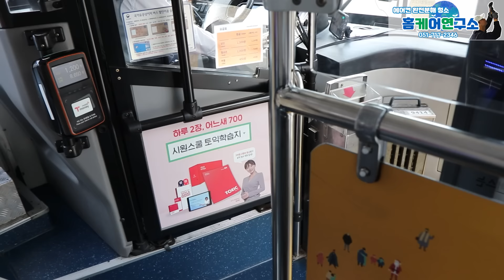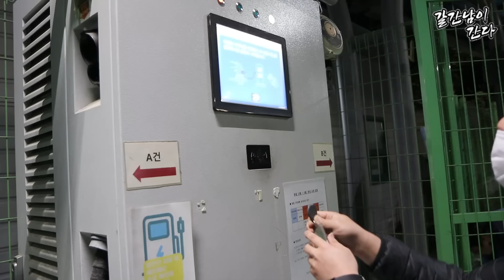시내버스 중 서울 시내버스가 최고인 이유, 5근 2휴로 근무하는 36살 승무기사님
이번 영상은 서울에서
서울 시내버스 회사에서 근무하시는 36살 기사님을 만나고 왔습니다^^

📢BGM
✔Track - Mike Chino - Dream Chaser